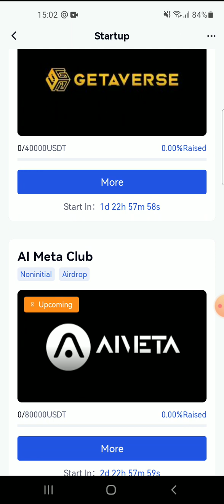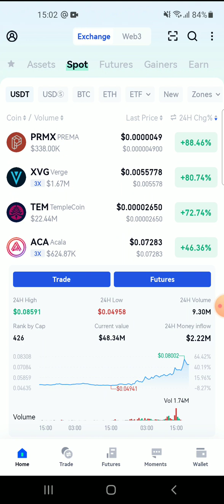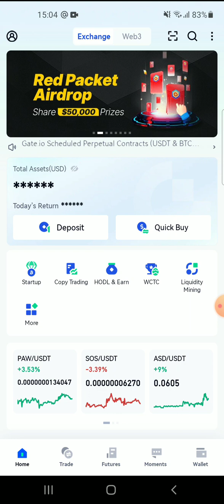Как заработать на криптовалюте в 2024 году. Как начать торговать новичку в крипто пространстве.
Зашёл на биржу и увидел CARE coin вкачивают по самые арбузы 💪💪 Думаю ну проехал локомотив с баблом и по моей улице 🛣
Хочу отметить что и листинг токена GMMT кучерява затощил .Да и в целом листингов тут больше чем на всех биржах вместе взятых 💪
+ Не забывайте собирать Airdrop, коих ху#ва гора , если вы делаете 1 депозит, то вы можите пожизненно собирать раздачи ( уже бездепозитные) пожизненно

Ставте ваше кучарявое 🤎💪
Все биржи говно,  Gate топ 🤙